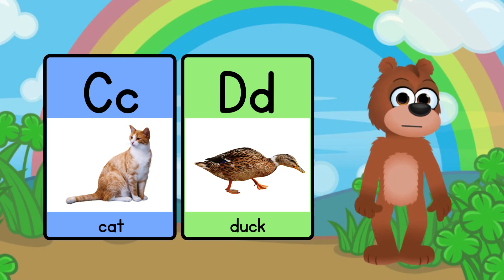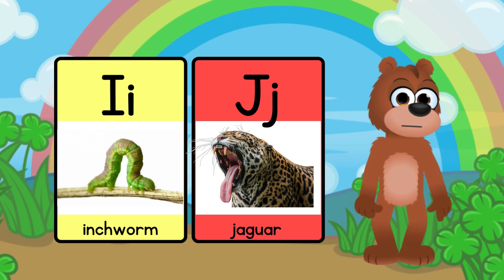ABC Kids fun with ABC Animals!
Welcome to Baby Fun Zone, a place where learning is fun and exciting for babies and toddlers! Join us on a wonderful journey of discovery and growth as we explore the world of letters, numbers, and so much more.
It's the ABC flashcard for toddlers, a fun and educational way that helps kids learn letters! 🤩 Colorful pictures and adorable animations illustrate the alphabet, while friends Lucas 🦁 and Ruby 🐰 entertain children with the English alphabet flashcards. Children can enjoy, all while learning a to z letters and simple words. 📖 They'll be having so much fun, they won't even realize they're getting an education!

Great for toddlers (and their parents, too), the ABC flashcard for kids is a fantastic way to engage children with learning material that's also fun. 🌟 Best of all, there are no distracting ads to ruin the fun. ✔️ These ABC flashcards are easy to use and a joy to learn with. They're also presented in ULTRA HD 4k for maximum visual enjoyment!
At Baby Fun Zone, we create educational videos that are specially designed to help little ones learn and develop important skills. From captivating alphabet songs to interactive games, we make learning the ABCs a blast! Watch as your child becomes a pro at recognizing letters and sounds, and get ready to cheer them on as they take their first steps towards reading and writing.
E for Eggplant
F For Fox
G For Gift
ZZ for Zoo
But that's not all! Our channel is packed with engaging activities that promote cognitive development, language skills, and motor skills. Through sensory play and exciting games, your child will have a blast while learning about colors, shapes, animals, and more. Each video is carefully crafted to make learning easy and enjoyable for young minds.
Imagine a world where red is as bright as a cherry, and blue is as cool as the sky. That's what we're going to explore in our Colors Galore adventures! Get ready to mix, match, and make your own rainbow of fun!
Guess what? Learning your ABCs is like unlocking a treasure chest of awesome! We've got ABC Magic that'll make A for Apple, B for Ball, and C for Cat feel like the coolest friends ever. Let's learn them together, shall we?

🚀 Fun Learning - Let's Giggle and Grow:
Ready to be part of the coolest crew ever? We're on a mission to make learning the most exciting adventure for every smart kid around. Are you in?

🌟 Baby Fun Zone - Where Learning is Easy, Fun, and Oh-So-Magical! Let's Play, Learn, and Grow Together! 🌈📚✨

Together, let's embark on an adventure filled with laughter, curiosity, and endless possibilities!